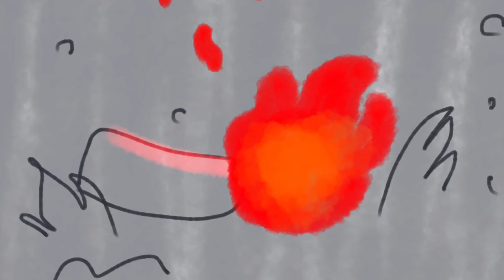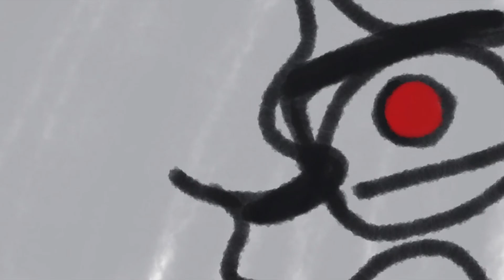Karen, please come back I miss the kids | animatic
another WilburSoot animatic? Noooo wayyyyy